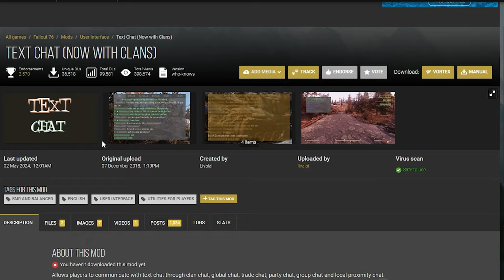How should Bethesda improve Fallout 76?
Fallout 76 is one of my favorite games. I have been playing since release week. With the new expansion coming out. I ask myself this question. What will I like to see add or improve in fallout 76. So in today video we will be going over what Bethesda should add or improve in future updates.